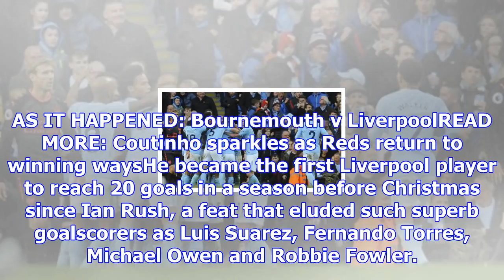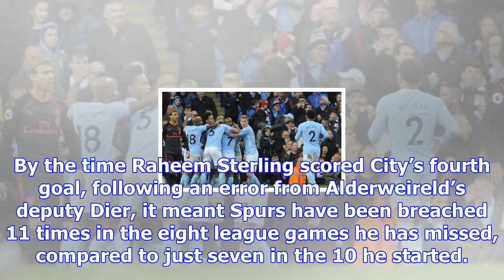5 things learned from premier league weekend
5 things learned from premier league weekend
Salah helps Liverpool learn from historyIf every club’s aim each season should involve improving on ...